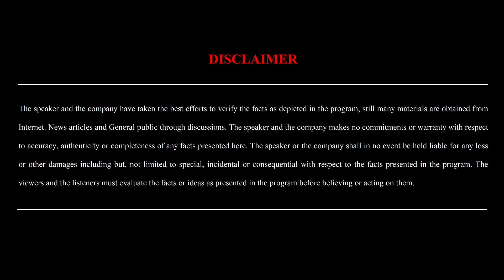DLF साइबर सिटी और Golf Course Road के पास 2BHK अफ़ोर्डबल अपार्टमेंट ₹23.63 लाख में | Pyramid MIDTOWN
DLF साइबर सिटी और Golf Course Road के पास 2BHK अफ़ोर्डबल अपार्टमेंट मात्र 23.63 लाख में | Pyramid MIDTOWN Sector 59 Gurugram

Pyramid Group Affordable Housing Under Construction Project “PYRAMID MIDTOWN” in Sector 59, Golf Course Extension Road with 2BHK apartments.

PROJECT APPROVALS
Colonizer /Developer: M/S PYRAMID HOMES DEVELOPER LLP

LOCATION : Sector 59, Golf Course Extension Road, Gurugram

License No : 133 OF 2019 in the name of Golden View Builders Pvt Ltd., Bulls Realtors Pvt Lts., Five River Developers Pvt Ltd., Five Rivers Township Pvt Ltd., C/o Commander Realtors Pvt Ltd,. (Name of the License Holder) dated 16/12/2019 And order change of developer Wild Memo No. : LC-4025+4026-JE(VA)/2020/748797 Dated 05/05/2020.

Building Plans : Approved on 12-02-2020 Dwelling Units- 824
MOMO No ZP-1388/JD(RD)/2020/4137

RERA No : RC/REP/HARERA/GGM/398/130/2020/14 – of 2022

PROVISIONS

Project Area: 5.6972 Acres comprising a total 684 flats out of which 5% Flats reserved for management quota and 95% for public.

Community Facilities: One Community Hall and One Anganwadi-cum-creche

FEATURES

    8 Towers designed in 5.6972 acres area with 50% open area
    2BHK Spacious Apartments
    90% home loan available from all the major banks
    Modern architecture
    Earthquake resistant building
    Zero maintenance charges for 5 years

Under Haryana Affordable Housing Policy 2013, with PMAY Subsidy.

Time-codes
0:00 - Introduction
0:50 - Site Route
03:31 - About Developer
04:30 - About Project
05:26 - Sizes & Price
06:28 - Payment Plan
06:53 - Amenities
07:22 - Nearby Projects & Developments
07:49 - Connectivity

08:25 - Construction Update

09:05 - Thank YOU